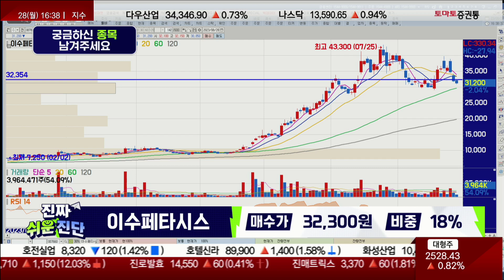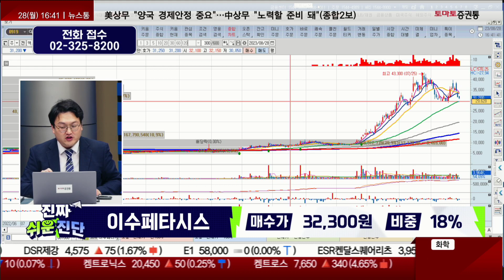'엔비디아' 훈풍 받나? / 이수페타시스(007660) / [반종민 연구소장_진짜 쉬운 진단]